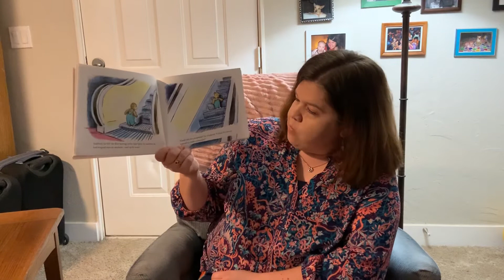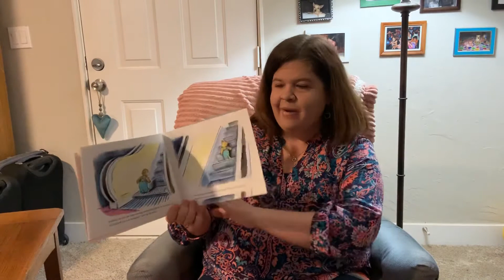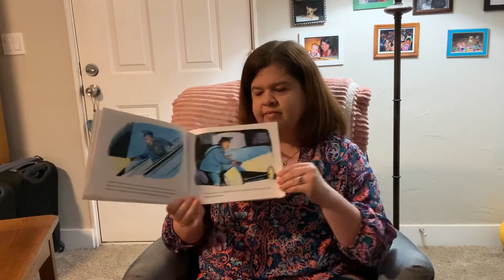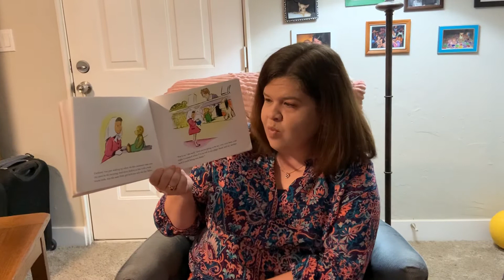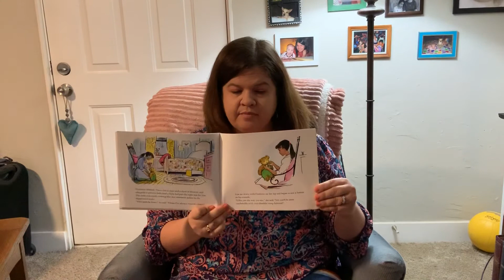Ms. Goodhart Reads Corduroy.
By Don Freeman